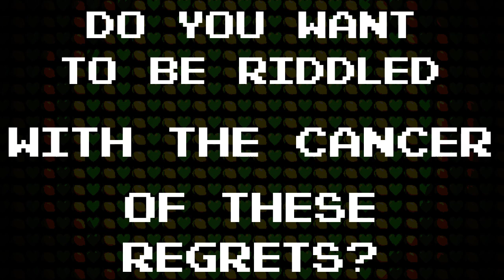...regrets...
made for one person
(((me)))